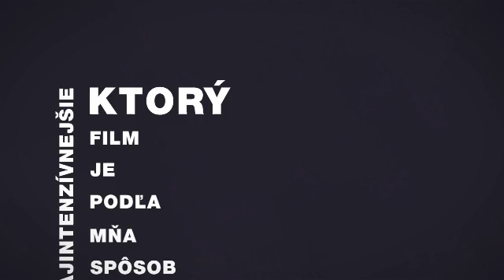PS 2013 videovizitky